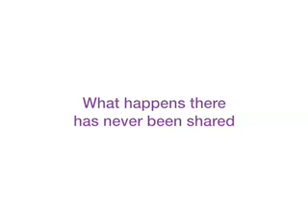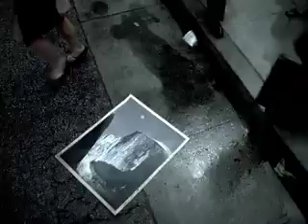Sirena Huang: An 11-year-old's magical violin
Violinist Sirena Huang gives a technically brilliant and emotionally nuanced performance. In a charming interlude, the 11-year-old praises the timeless design of her instrument.